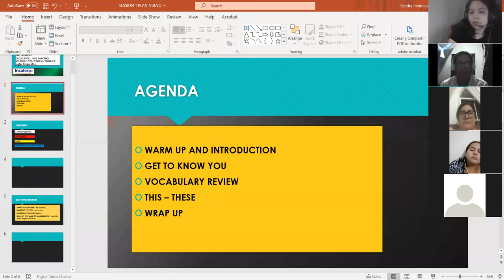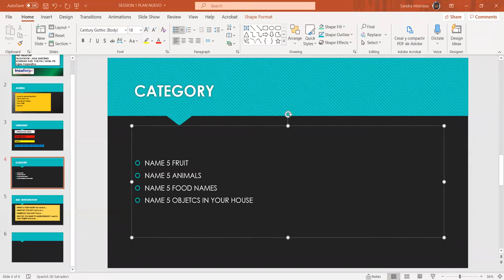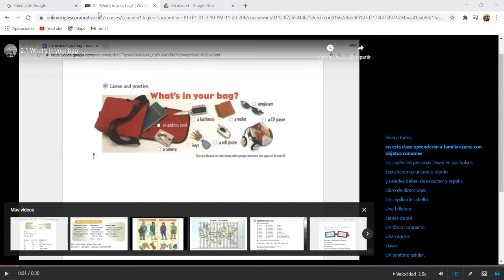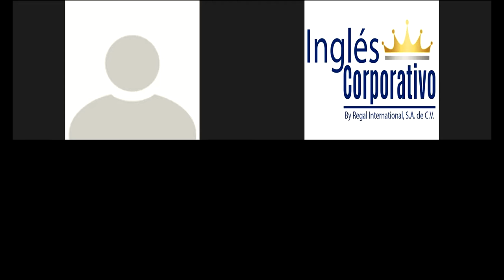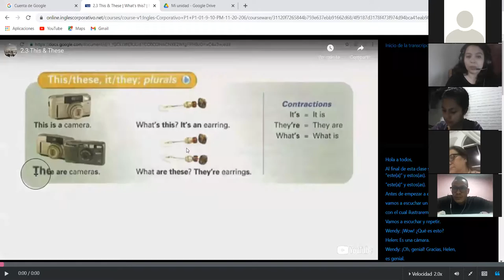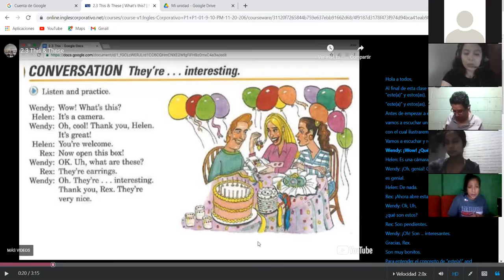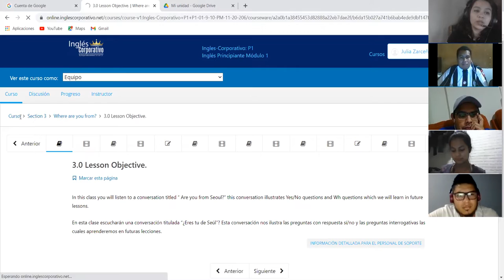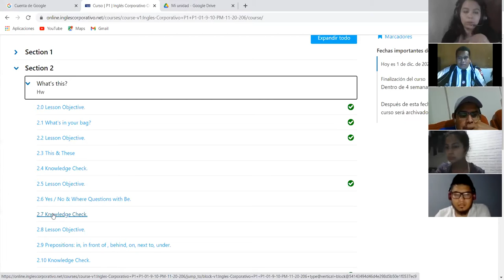Ingles Corporativo- SESSION 4 DEC 1ST.2020